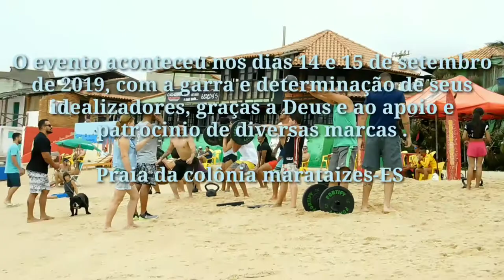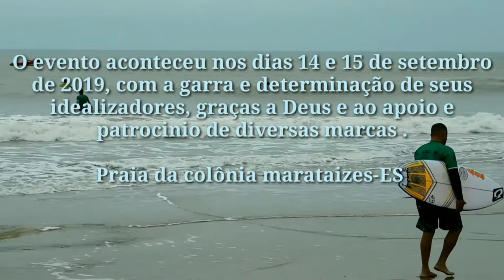@festivalcoloniabeach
Evento de esporte e lazer realizado na praia da colônia Marataizes Espírito Santo.

Modalidades :

Surf -
Categorias : opem, master e iniciante

SUP -

Treino de Crossfit